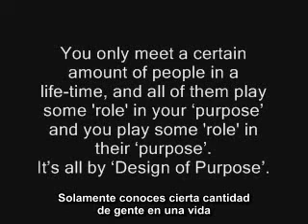Coincidencias: Coordinadas Incidencias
Para leer el artículo completo "Punto Cero y Otros Puntos"

Discusión con Bernard Poolman de Desteni Productions
19 Abril 09